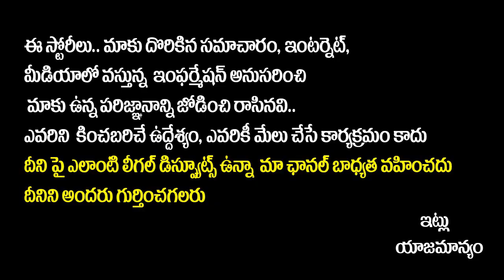Loving Relationship With Husband | Wife and Husband Relationship | Vishwa Money Babu | SocialPost Tv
SocialPost Shorts